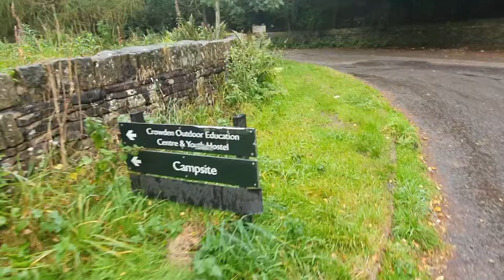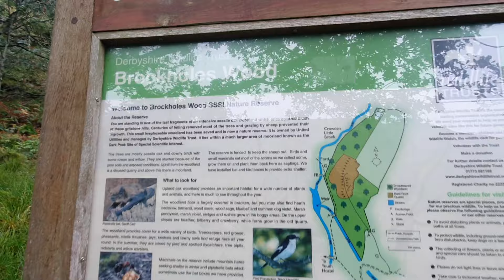CROWDEN IN THE MIST IS STUNNING - 4K High Peak Hikes - Crowden Horseshore & Brockholes Wood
Watch as I showcase a little hike I know around the Dark Peak area (high peak) of Crowden. A beautiful little hike plus ill show you how to get to the start of the Crowden Horseshoe route.

See my other videos below

Hiking around the Peak District.